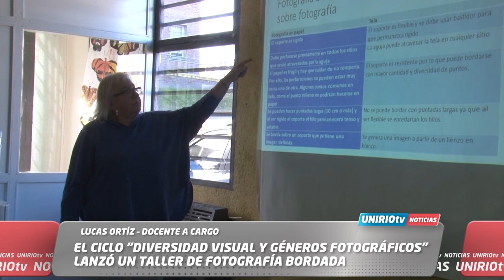UNIRIO TV NOTICIAS -10-06-2024